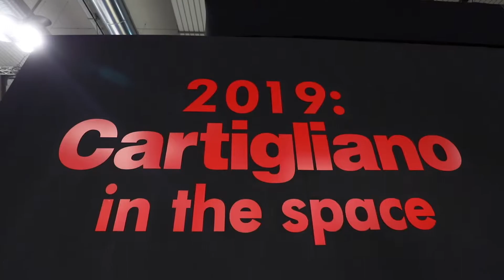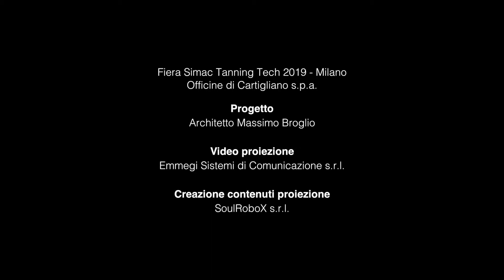Officine di Cartigliano at Tanning Tech 2019